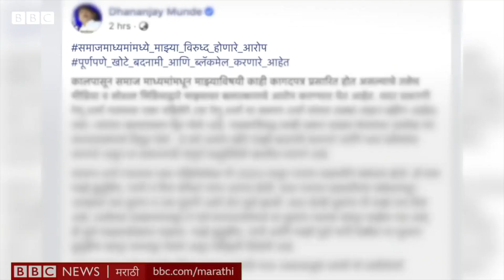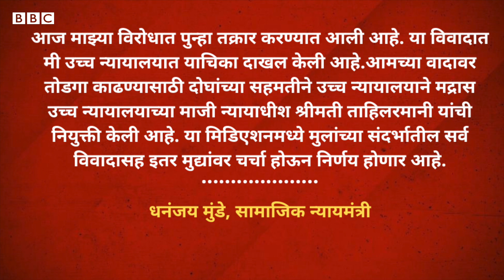Dhananjay Munde विरोधात Mumbai Police मध्ये महिलेची तक्रार. मुलांना बंगल्यात डांबल्याचा आरोप.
राज्याचे सामाजिक न्यायमंत्री धनंजय मुंडे यांच्या अडचणीत पुन्हा वाढ होण्याची शक्यता आहे. मुंडे यांच्याशी परस्पर सहमतीने संबंधांत असलेल्या महिलेने त्यांच्यावर मुलांना बंगल्यात डांबून ठेवल्याचा आरोप केला आहे.

या महिलेनं मुंबई पोलीस आयुक्तांना पत्र लिहून याबाबत तक्रार दाखल केली आहे.

धनंजय मुंडे यांनी हे प्रकरण न्यायप्रविष्ठ असून, न्यायालयाचा आदेश सर्वांवर बंधनकारक असेल. या प्रकरणी निव्वळ बदनामी करण्याच्या हेतूने करण्यात आलेल्या आरोपांमध्ये काही तथ्य नाही, अशी प्रतिक्रिया दिली आहे.